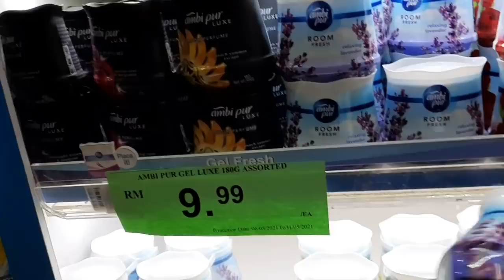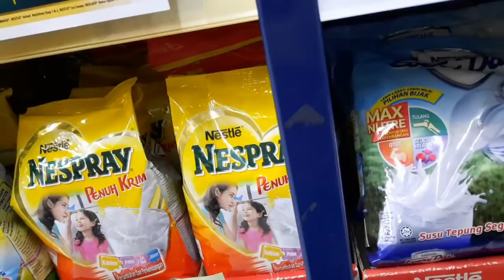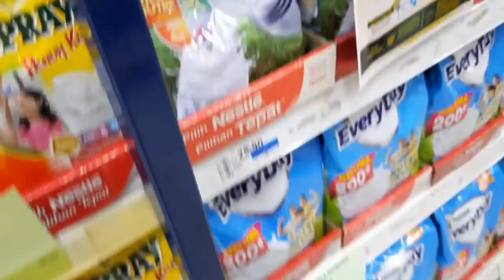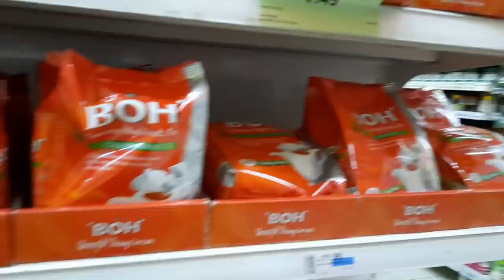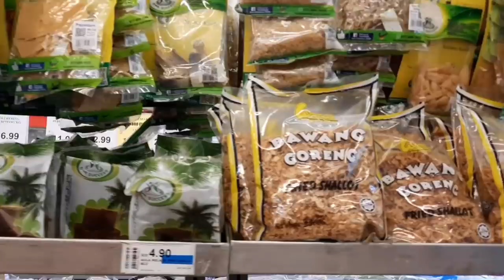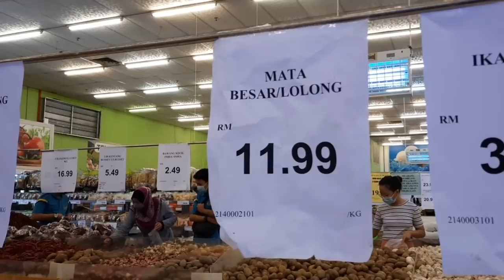Borong Belanjaan Untuk stock Sebelum Lock Down || Panic Buying kah ??